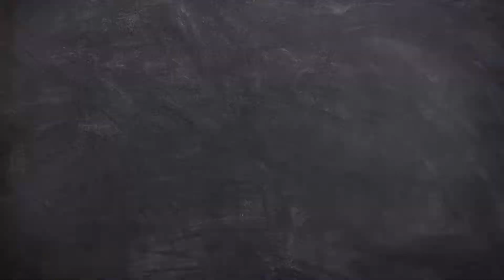कोर्ट मैरिज करने के बाद घर वाले शादी को Cancel करा सकते हैं..??@courtmarriageindia6125